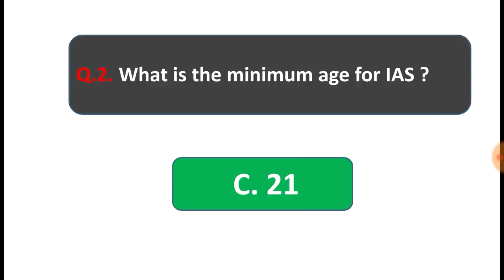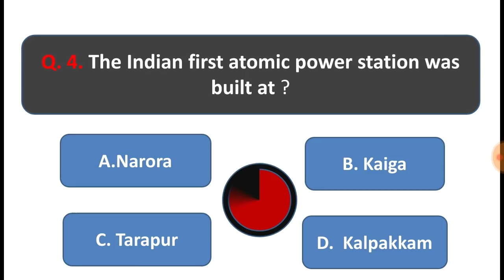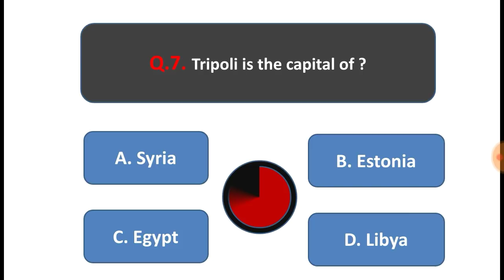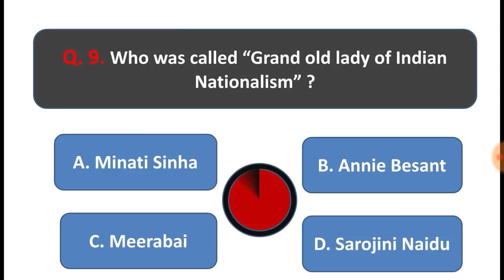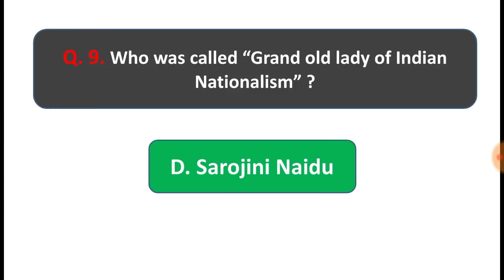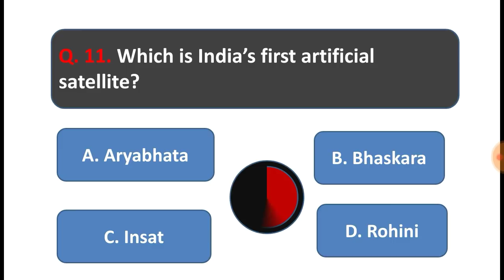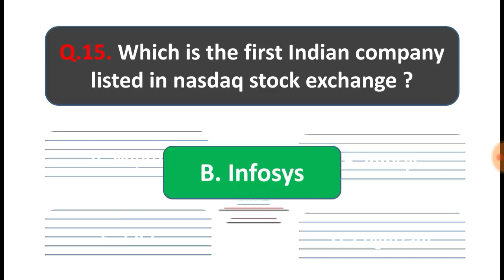Daily GK Test !! All Competitive Exam !! Bengali Exam Study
Hello Everyone